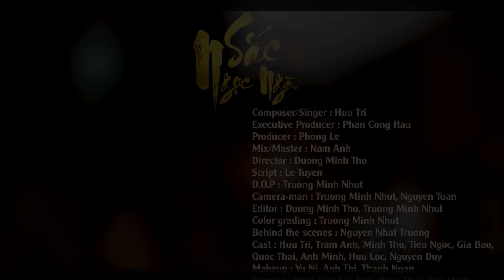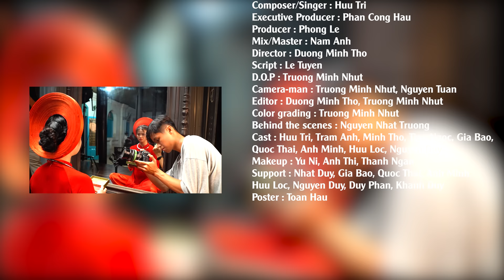SẮC NGỌC NGÀ - HỮU TRÍ | OFFICIAL MUSIC VIDEO | ĐIỂM TRANG MÁ HỒNG TÔ MÔI SON HOT TREND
LINK TIK TOK : Vieent.lnk.to/sacngocnga
► Ca sĩ : HỮU TRÍ
► Nhạc sĩ (Composer): HỮU TRÍ
► Giám đốc sản xuất (Executive Producer): PHAN CONG HAU

Producer : Phong Le
Mix/Master : Nam Anh
Director : Duong Minh Tho
Script : Le Tuyen
D.O.P : Truong Minh Nhut
Camera-man : Truong Minh Nhut, Nguyen Tuan
Editor : Duong Minh Tho, Truong Minh
Color grading : Truong Minh Nhut
Behind the scenes : Nguyen Nhat Truong
Cast : Huu Tri, Tram Anh, Minh Tho, Tieu Ngoc, Gia Bao, Quoc Thai, Anh Minh, Huu Loc, Nguyen Duy
Makeup : Yu Ni, Anh Thi, Thanh Ngan
Support : Nhat Duy, Gia Bao, Quoc Thai, Anh Minh, Huu Loc, Nguyen Duy, Duy Phan, Khanh Duy
Poster : Trần Toàn Hậu

(LYRICS) LỜI BÀI HÁT: SẮC NGỌC NGÀ
Verse:
Lụa là xa hoa
Tiếng vang em ngọc ngà
Em trót đem lòng thương anh mặc bao khó khăn
Còn anh thương “em”
Sắc son chỉ một lòng
Anh ước sẽ cùng em bước qua cầu vòng

Vì mẹ cha thương em
Gã em cho một người
Anh ta vốn giàu xa hoa lầu tía gác son
Còn đâu câu ca
Khuất xa trong chiều tà
Ngậm ngùi che khăn nghe theo mẹ cha lên kiệu hoa

Chorus 1st:
Điểm trang má hồng tô môi son
Tóc đen áo lụa dài mượt mà
Mắt chan chứa lệ tràn mi em lên kiệu hoa người ta chúc mừng
Chỉ mong cả đời em an vui, khỗ đau gánh trọn một đời mình
Khóc than với trời sao chia ly ngày người đi héo hon nụ hồng
Cố nhân cúi mặt quay lưng đi
Bướm bay tiễn nàng đầy cả đồng
Pháo hoa từng bừng rền vang lời ai thở than càng đau đớn lòng
Kiếp này chẳng thể ở bên em
Kiếp sau anh ước mình được gần nàng
Số trời chẳng thể nên duyên thôi đành hẹn người một đời sau

Rap:
Nàng là hương hoa mang tấm thân đài các
Em lấy lòng thương ta chỉ biết đàn và ngồi hát
Xuất giá đi theo chồng cha mẹ vui như tỗ đãi
Nhưng mà ai nào đâu ngờ biết lòng em tơ vương nhiều khỗ ải

Bước trên lụa là
Sống trong ngọc ngà
Tính em thật thà
Có pha đôi chút nét điệu đà
Nhưng vì mẹ cha
Bắt ta rời xa
Em đi làm dâu người ta
Mang về phương xa
Tặng cho em vài câu ca
Chỉ là một thg lâu la
Sao dám bên cạnh nàng Laura
anh biết tìm đâu ra
Một đôi mắt tựa Châu Pha
Hôm nay Diều Hâu tha
Đi mất hạt châu sa
Ngày mai là dâu qua
Bên đàng trai lùa trâu ra
Đời anh thì bôn ba
Còn người ta thì xa hoa

Từng thề trọn đời bên nhau
Giờ toàn thương đau
Về sau